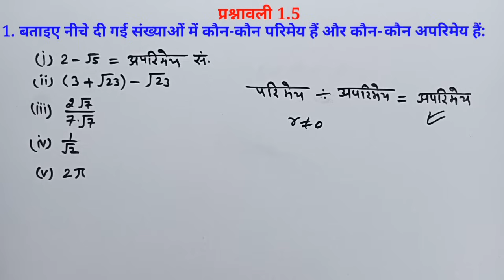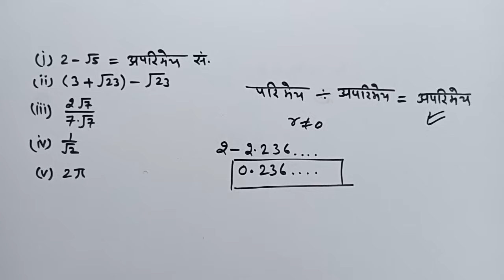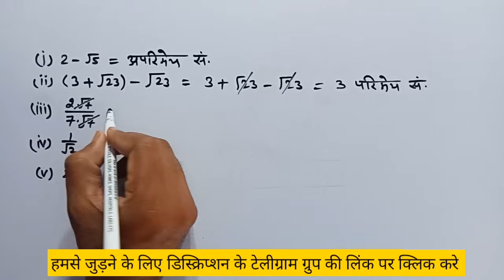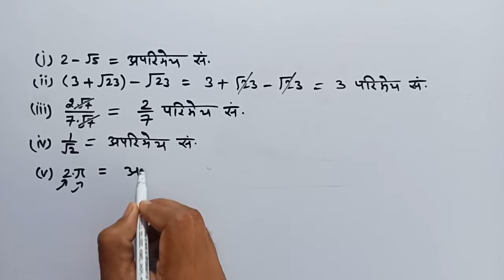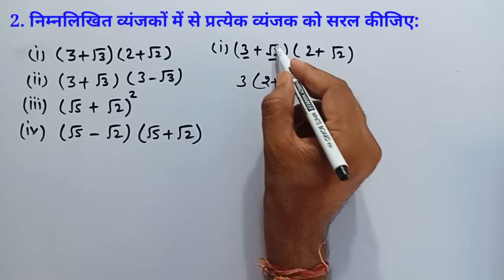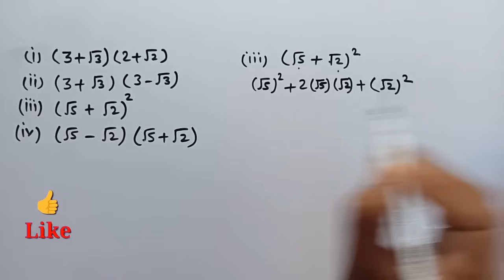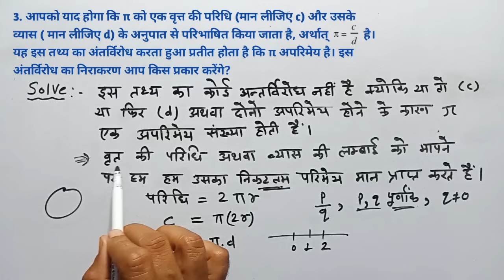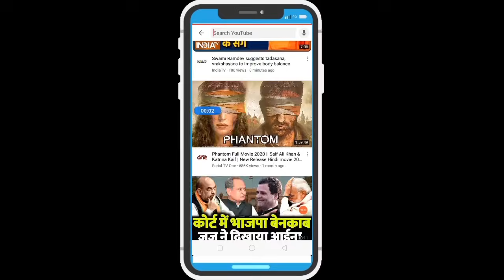class 9 maths chapter 1 exercise 1.4 ncert in Hindi | RBSE | number system | exercise 1.5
class 9 maths chapter 1 ncert in Hindi | RBSE | प्रश्नावली 1 संख्या पद्धति | @VinayClasses